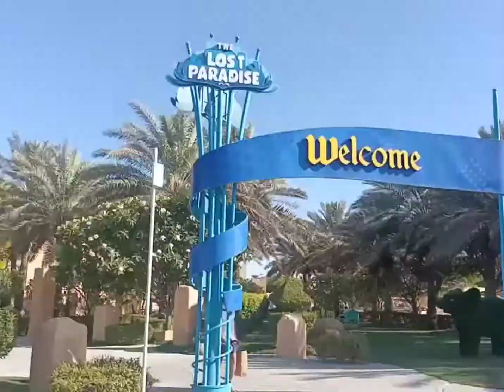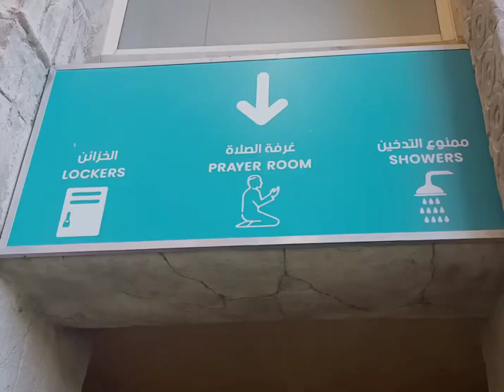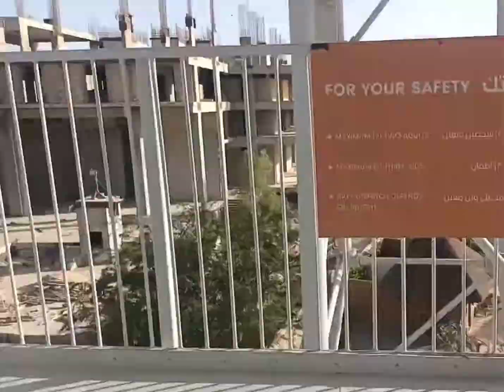The lose Paradise Water park | The Water Park in Bahrain | Fun Place In Bahrain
The only and biggest waterpark in Bahrain brings you back-to-back and non stop live entertainment, djs, kids activities and unlimited rides! More hours, more fun..